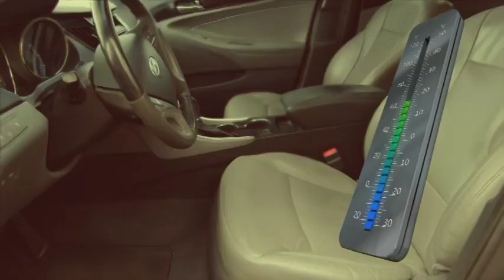Protection automobile contre les intempéries !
Protection anti-intempéries pour voiture toute l'année "Screen Wonder"

Sans verglas en hiver – Pas d'adhérence de la neige et de la glace
Fraîcheur en été – Assurez-vous que votre voiture reste fraîche en été.

- Reste en place
- Conception antivol
- Résistant aux intempéries
- S'installe rapidement
- Fixation magnétique solide
- Patte de verrouillage sécurisée